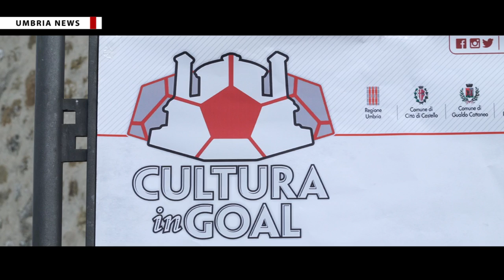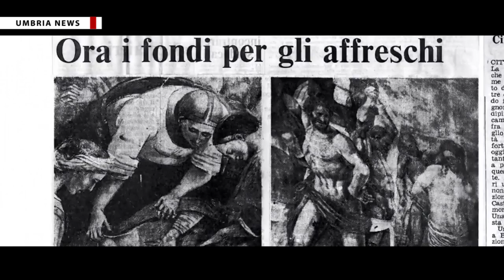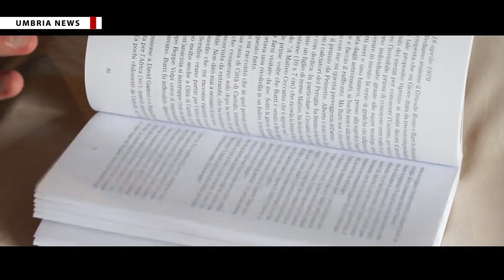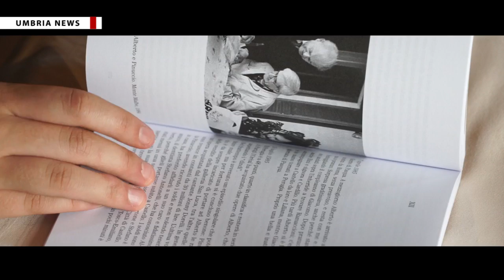Cultura in Goal, evento su Alberto Burri all'oratorio di San Crescentino [UMBRIA NEWS]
Nell'ambito del progetto Cultura in goal promosso dalla cooperativa Group Tevere servizi, si è svolto all'oratorio di San Crescentino, a Morra di Città di Castello, un evento dedicato alla figura del maestro Alberto Burri a cui hanno preso parte i ragazzi dell'Under 15 serie A e B del Perugia calcio. Con Ilario Castagner si è anche parlato del Burri grande appassionato e tifoso di calcio. PIÙ INFO